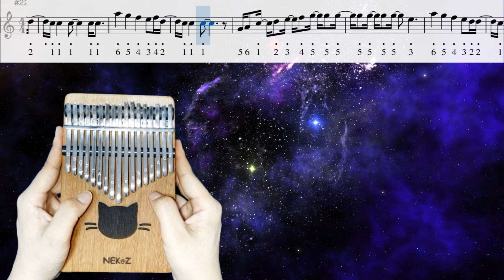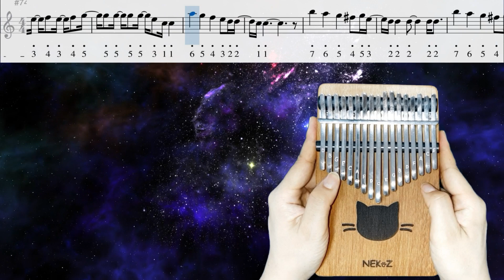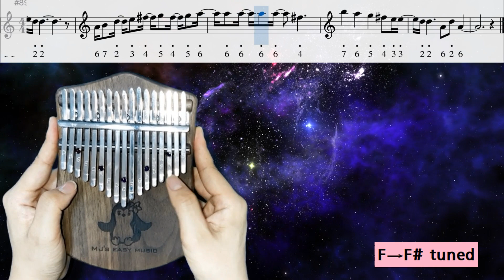Dynamite BTS kalimba number tabs NEKoZ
kalimba model
Nekoz 17SDP
Kmuse walnut

루아우 네코즈 칼림바 외 악기는 뮤지션마켓에서 구입하실 수 있습니다. (10% 할인구매)